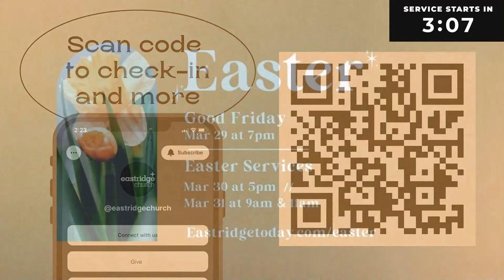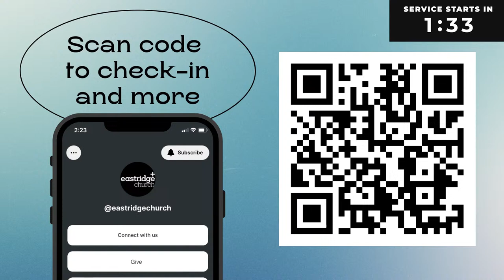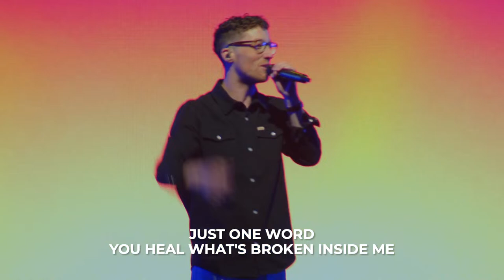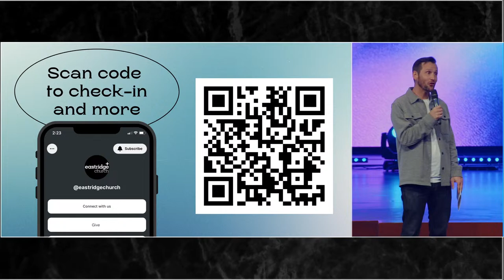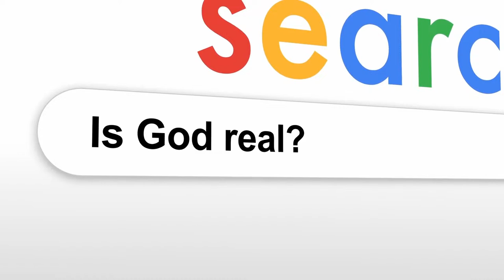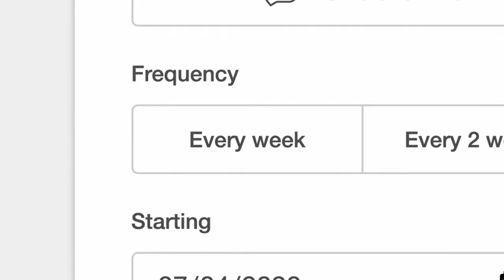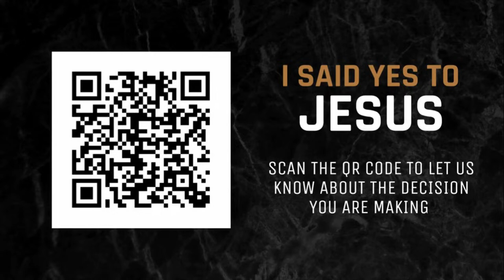Eastridge Church | March 24 at 11am